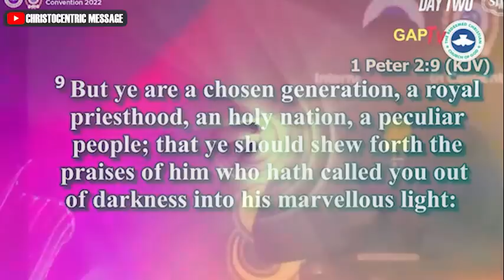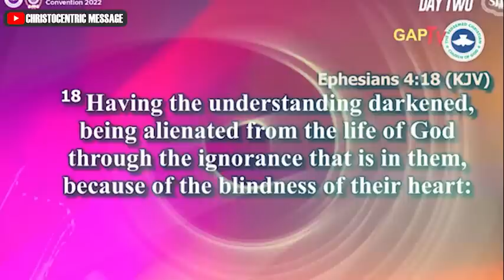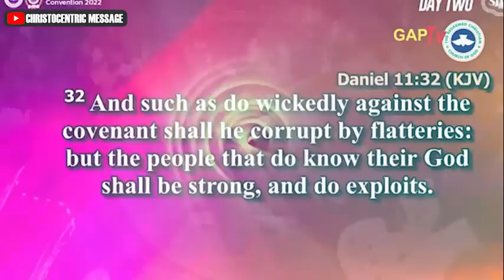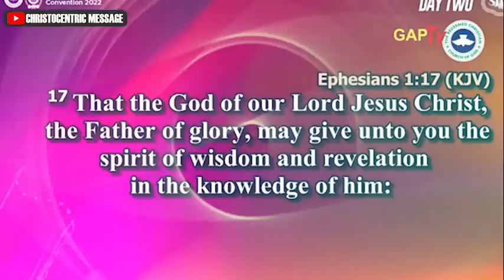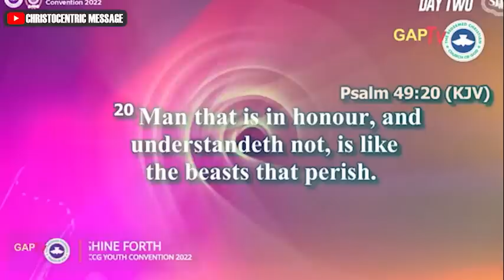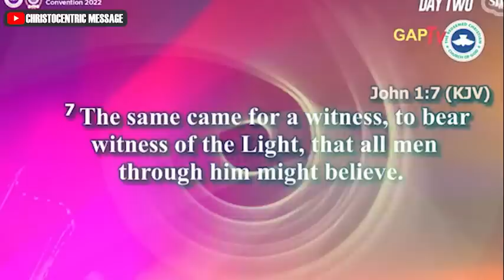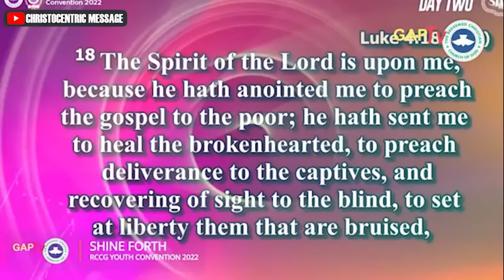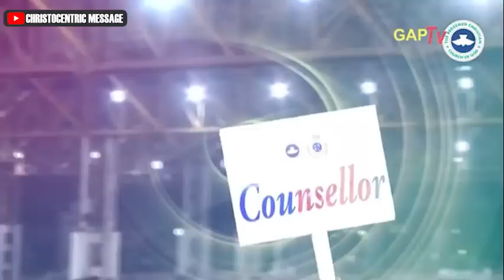ARISE, SHINE - APOSTLE JOSHUA SELMAN RCCG Int'l Youth Convention 2022